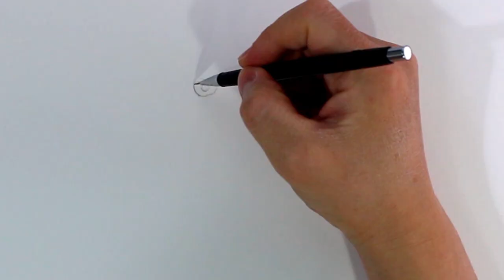얼굴 예쁘게 그리는 비법 5가지 / 구독자 10만 달성 감사합니다 / 리사 소베라노 / 얼굴 그리는법, 연필초상화, 얼굴 잘 그리는 비법 공개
drawingj
드로잉제이